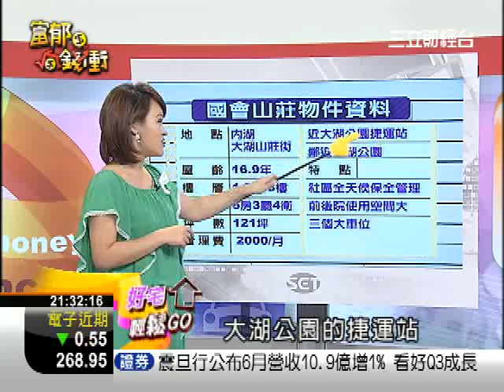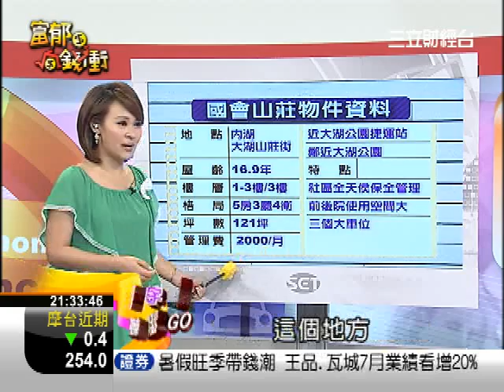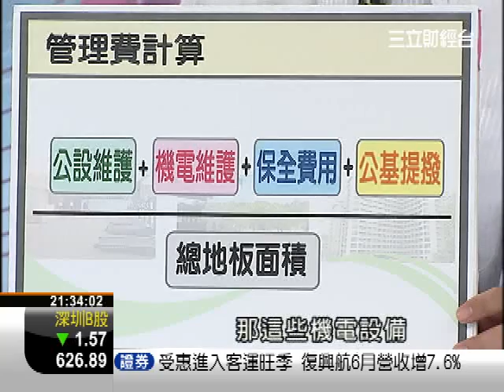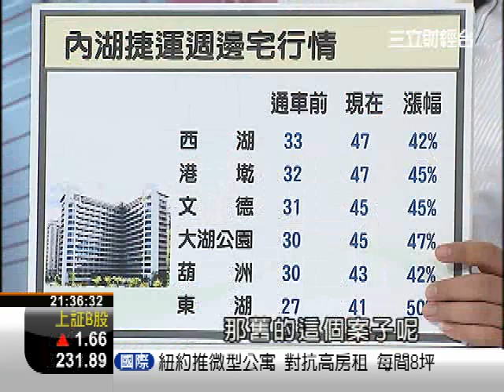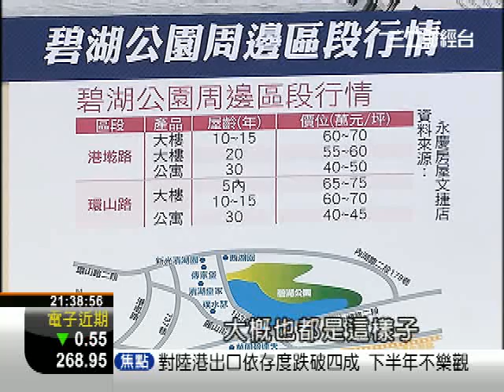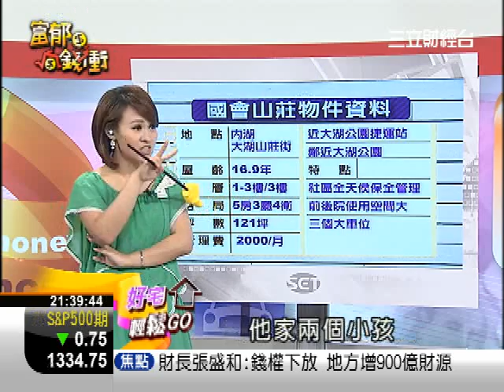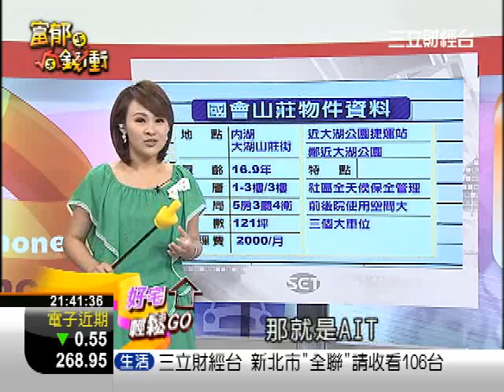富郁向錢衝0711-2.WMV